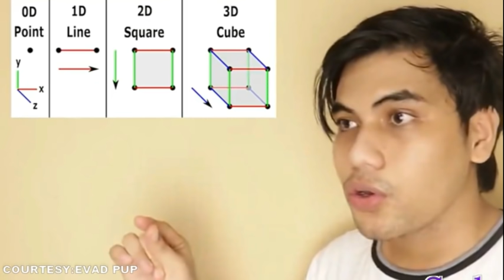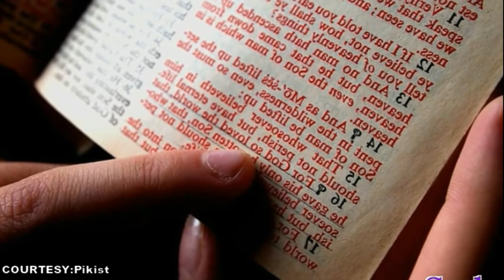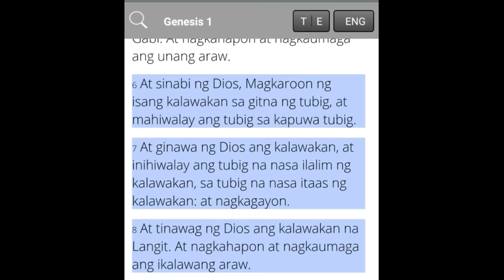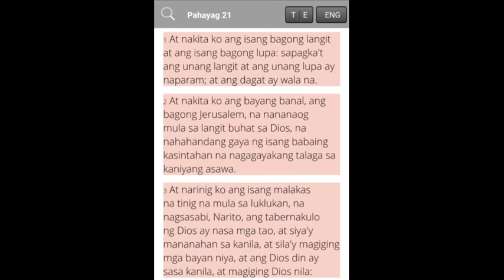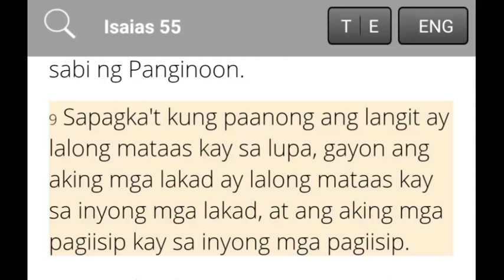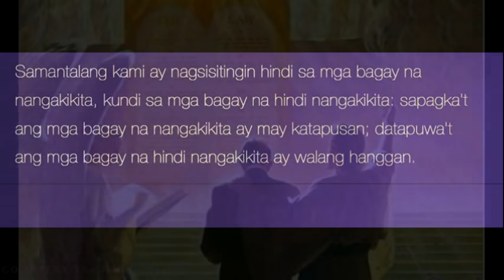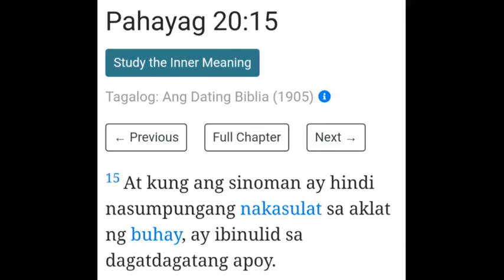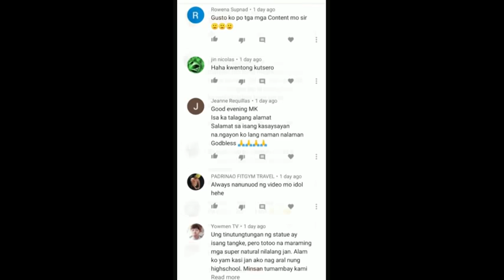Ang taong nakakita na sa LANGIT at ang HIWAGA nito | Langit ng mga Langit?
ANG BATANG NAKARATING NA NG LANGIT

 Yuotube Artist: Jesse Gallagher
Pakisuportahan po ang ating channel maraming salamat po! Credit to all Picture and Google Images, *Copyright Disclaimer Under Section 107 of the Copyright Act 1976, allowance is made for "fair use" for purpose such as criticism, comment, news reporting, teaching, scholarship, and research.